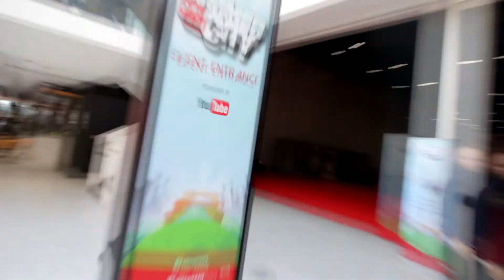Creator Day at SitC 2016! [Day 1] | VLOG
OUR CHANNELS!

SOCIAL LINKS!

MERCHANDISE!

THE CREW!